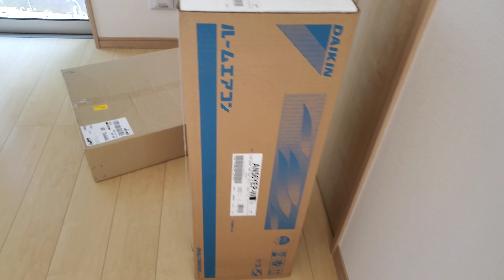Tự Mình Lắp Máy Lạnh Ở Nhật Bản Tại Nhà Mới Mua I Người Việt Mua Nhà Ở Nhật I Định Cư Nhật Bản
Đây là lần đầu tiên mình tự mày mò gắn máy lạnh bên nhật, Không biết có thành công hay thất bại mình sẽ chia sẽ trong clip tiếp theo.

Và mình sẽ làm một video cho hướng dẫn lắp máy lạnh đúng cách cho tất cả các anh em nào muốn gắn máy lạnh nhé.
Vì chỉ là nghiệp dư nên lắp máy lạnh đúng kỹ thuật thì chỉ có cách thuê mà thôi, mà thuê ở nhật thì rất tốn kém.